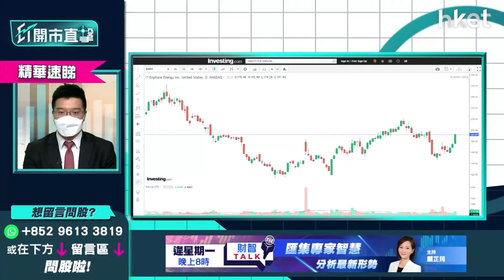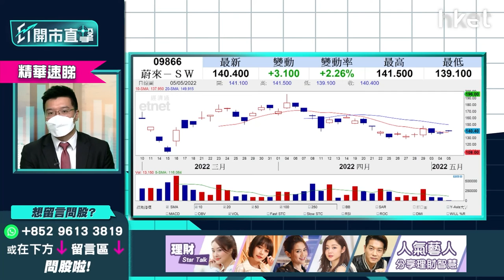【ET開市直擊】（精華）蔚來9866股價升逾2% 更勝小鵬9868、理想2015可考慮？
蔚來（09866）今午暫報141元，升2.7%；小鵬汽車（09868）報102.9元，升4.1%；理想汽車（02015）則升3.2%，見91.15元。今天3隻造車新勢力股價造好，利達LW基金經理及合伙人黃耀宗（Andy）怎揀選？

黃耀宗認為香港電動車股中，以比亞迪（01211）為首選，內地疫情下，蔚來的造車廠房較受影響，總出車量雖不算差，但其基數較低。短線而言，三隻造車新勢力股份中，黃耀宗較擔心蔚來的毛利，順景時其毛利見明顯增長，不順景時卻會跑輸小鵬汽車及理想汽車。

黃耀宗續指，如投資者並非選買較安全的比亞迪、Tesla（TSLA.US），蔚小理之中，若想博估值反映，以蔚來較吸引，因為早前蔚來不被市場睇好的換電站業務，已開始被其他公司抄襲，長線應可利好早著先機的蔚來。短線而言，蔚來股價走勢可參考其美股蔚來（NIO.US）之15至16美元，為十分重要的關鍵支持位。

*重溫《ET開市直擊》美國議息結果解讀　北水歸位港股見真章？*